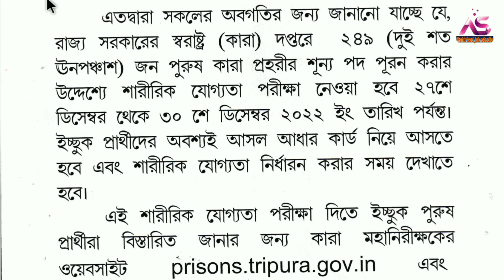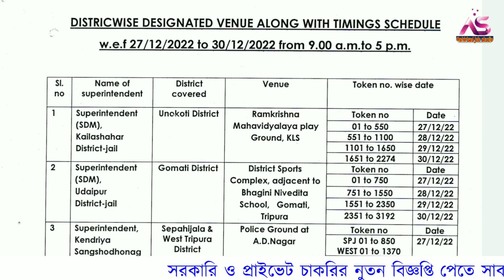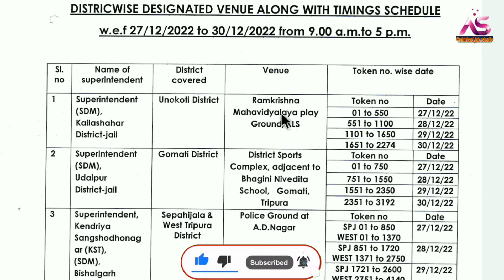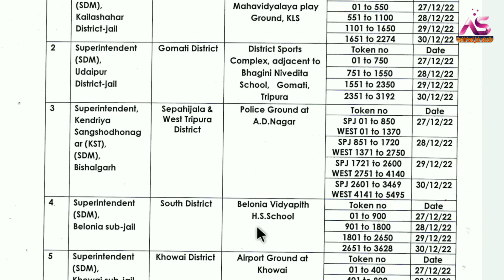ত্রিপুরা Jail Police Physical Test এর ডেইট প্রকাশিত হয়েছে✔️Tripura Police Interview Date Published.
প্রিয় দর্শক,

ত্রিপুরা jail_police Physical Test এর ডেইট প্রকাশিত হয়েছে✔️tripurajobnews police interview Date Published.

Railway interview
airport job
C.B.S.C. Requirement